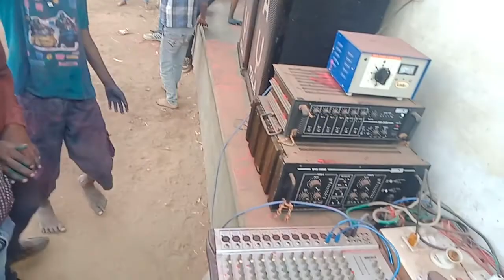HAPPY HOLI 2020=2 TALA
Sandeep Kumar pal